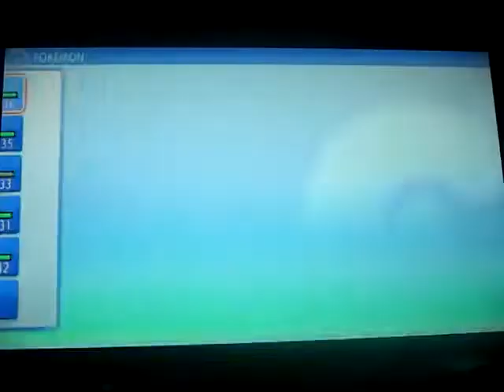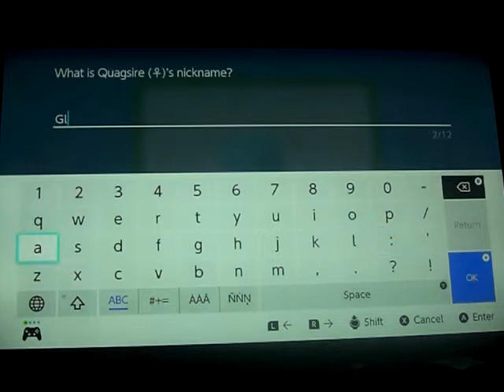Pokemon Shining Pearl version Nuzlocke challenge part 45: Pastoria City and the Great Marsh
Part 45 of my Nuzlocke challenge of Pokemon Shining Pearl version

Party: Pangea the Torterra
           Shinazugawa the Staraptor
           Jimmy the Pachirisu
           Sifu the Meditite
           Bella the Ponyta
           Egg the Egg

PC: Milly the Budew
       Amethyst the Geodude
       Greta the Magikarp
       Debby the Shellos
       Pavarotti the Krickitune
       Daggett the Bibarel
       John the Ghastly
       Alexander the Bronzor
       Otto the Remoraid
       Gladys the Quagsire

Deaths: Sanemi the Starly
               Penny the Buneary
               Angus the Buizel